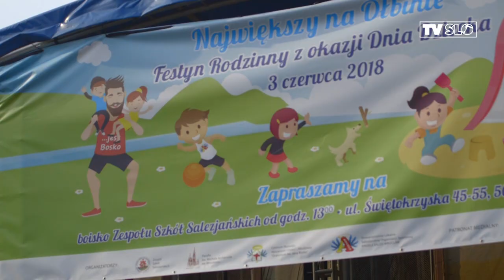DZIEŃ DZIECKA - FESTYN - 3VI2018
Już po raz drugi parafia św. Michała Archanioła oraz Zespół Szkół Salezjańskich DON BOSCO we Wrocławiu zorganizowali Rodzinny Festyn z okazji Dnia Dziecka. Zapraszamy do obejrzenia relacji. Dziękujmy: UTC Aerospace Systems Wrocław Radiotechnika Marketing Wrocław, Parafia św. Michała Archanioła we Wrocławiu ORKI u Michała Angels SALOS Wrocław GRAMY Tomasz Krajewski Salezjański Wolontariat Misyjny Młodzi Światu Wrocław